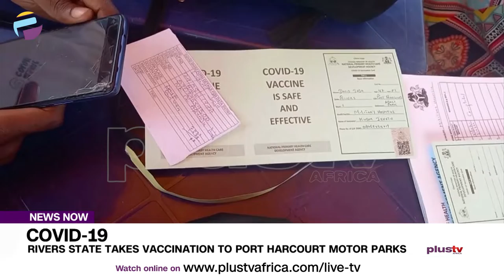Rivers State Takes Vaccination To Port Harcourt Motor Parks | NEWS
The Rivers State Government has intensified advocacy on COVID-19 vaccination as part of efforts to prevent the spread of the pandemic across the state this duty.